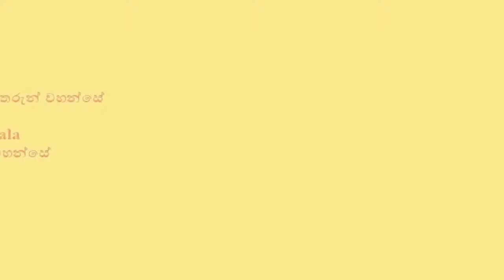Day 1 Sri Lanka Retreat- Metta Instructions - දිනය 1 සමාරම්භක දෙසුම සහ මූලික උපදෙස් 14 පෙබ 2015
Instructions for the practice of Metta and the Brahma Viharas otherwise known as TWIM Tranquil Wisdom Insight Meditation.
ඇමෙරිකානු ජාතික භන්තේ විමලරංසි මහතෙරුන් වහන්සේ

Translation by Bhante Kusala
පරිවර්තනය කුසලඤාණ ස්වාමීන් වහන්සේ

දිනය 1  සමාරම්භක දෙසුම සහ මූලික උපදෙස් 14 පෙබ 2015 රාමනායක නිවස බත්තරමුල්ල ශ්‍රී ලංකාව